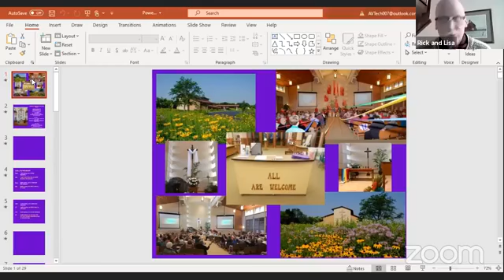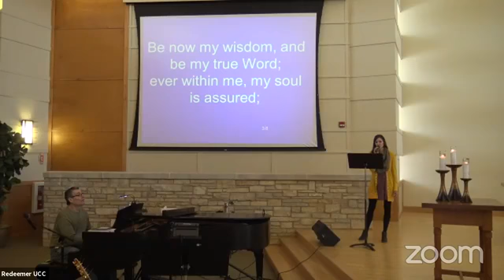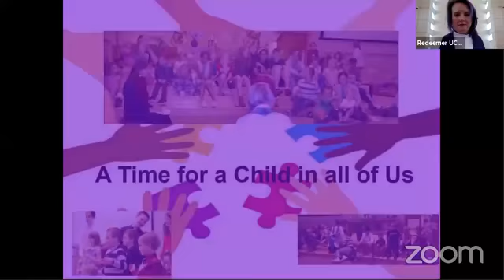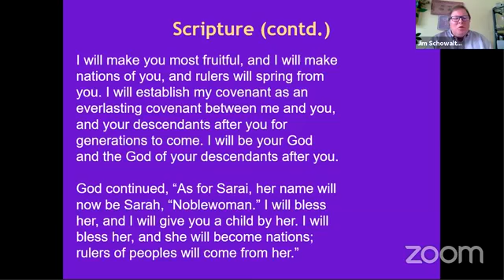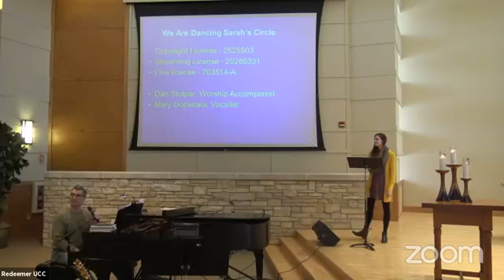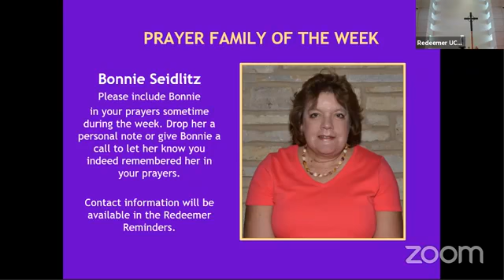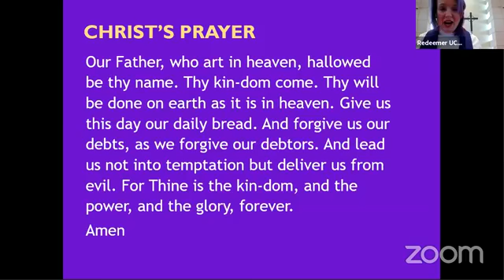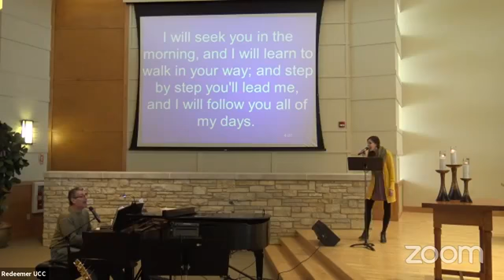February 28th, 2021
Second Sunday in Lent!